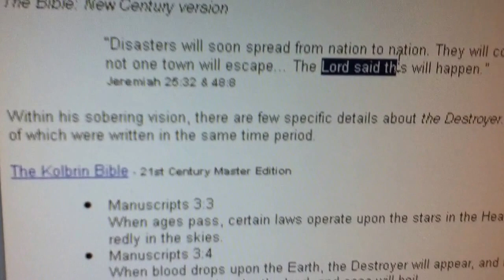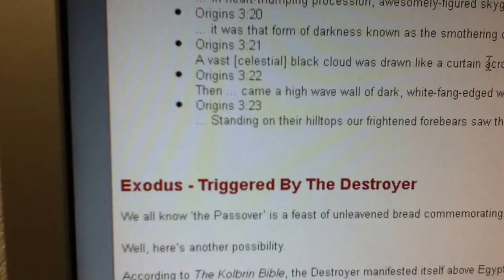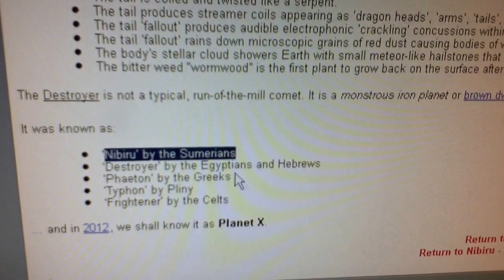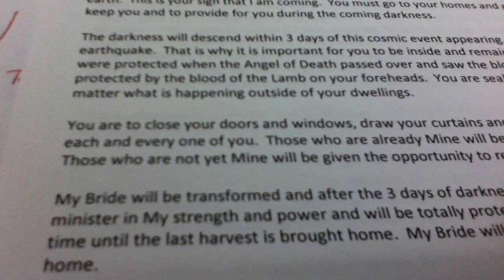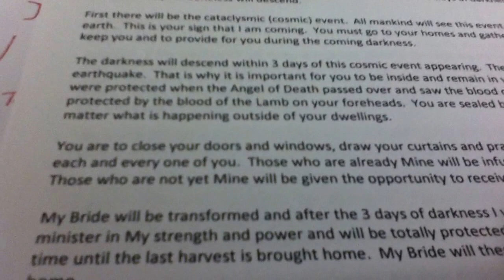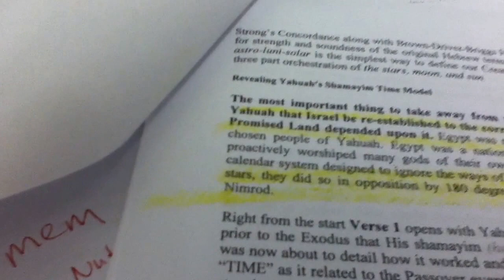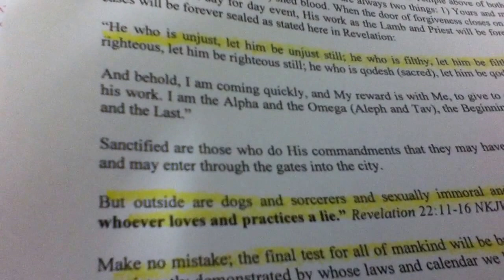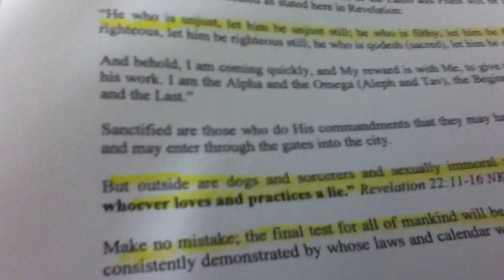Destroyer to ruin- Nibriu- "Planet" (body) of the Crossing?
**Update  2017  ***
Thinking that they will use  the ' IDEA '   of    a   ' Planet '   as part of the Deception-   Therefore God sends them a strong delusion, so that they may believe what is false,
or

This translation

For this reason, God will send them a powerful delusion so that they will believe the lie,

a LIE n

19  Men will go into caves of the rocks And into holes of the ground Before the terror of the YHVH And the splendor of His majesty, When He arises to make the earth tremble. Isaiah 2:19

Thinking that the Destroyer is Islam

**The name is derived, from Eber (Genesis 10:24), the ancestor of Abraham. The Hebrews are metaphorically or literally "sons of Eber" (10:21).
You can trace the name of a Hebrew root-word signifying "to pass over," and hence regard it as meaning "the man who passed over," (the Euphrates,)
or to the Hebrew word meaning "the region" or "country beyond," (the land of Chaldea.)
Abraham came to the Canaanites as a man from beyond the Euphrates (Genesis 14:13).
# A third possible source of the word "Hebrew" is the Hebrew word 'Abhar": "To pass over."
Ebher, like Abraham, was a "sojourner" or "passer through", as distinct from a "settler" in the land. (Hebrews 11:13).

Young's Literal Translation
Lo, I -- I have prepared an artisan, Blowing on a fire of coals, And bringing out an instrument for his work, And I have prepared a destroyer to destroy.
Isaiah 54:16

UPDATE 12-3-15 LOOK What is on the seal """"" WINGED SUN DISK""""""
"The minuscule, centimeter-long artifact is decorated with Egyptian-style motifs — a winged sun disk and an ankh, symbol of life. Iconography of this sort had already been appropriated by Judean leaders and appear on other contemporary seals across the ancient Near East. Ancient Judeans employed the sun disk to denote the Almighty, and its bowed wings may connote Hezekiah’s expression that “my power is thanks to God’s protection,” she said.""" "“It was nothing like what it meant to the Egyptians,” she said."""
Update 11-23-15
  Been looking at ANCIENT PETROGLYPHS "FROM THE 4 CORNERS OF THE WORLD"  (google that!)  Based on  the scripture-
" That which has been is that which will be, And that which has been done is that which will be done. So there is nothing new under the sun. 10 Is there anything of which one might say, "See this, it is new "? Already it has existed for ages Which were before us.… Ecclesiastes 1:9
"Disasters will soon spread from nation to nation. They will come like a powerful storm to all the faraway places on earth… The DESTROYER will come against every town, not one town will escape… YAHUAH said this will happen.”
‘Planet of crossing’-   So how can it cross the "earth's orbit " when  we are finding out about the GEOCENTRIC MODEL WITH THE EARTH AS THE Stationary Center of the universe..""""hmmmmm???
And that same day, when evening was come, he said unto them, Let us Pass Over unto the other side. Mark 4:35
Matthew 14:22 And straightway Yeshua constrained his disciples to get into a SHIP, …(TEVAH?)
Gleanings 4:22... they who were to go with the great ship departed ... the people entered the great ship and closed the hatch, making it secure …

 **Allan and Delair in their book, When the Earth Nearly Died - Compelling Evidence of a Catastrophic *
World Change 9,500 BC, confirm the Kolbrin’s “hail of stones” quote above by writing the following:  “ ... Jews call iron nechoshet. This literally means ‘droppings of the serpent’. This is a meaningless term until we recall that, in Jewish traditions, the ‘serpent’ was another name for Satan ...”